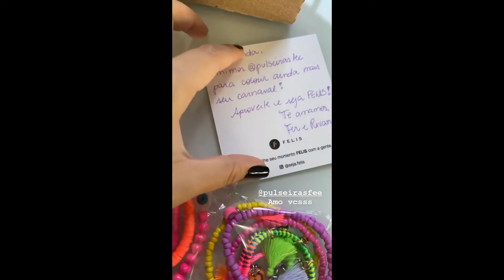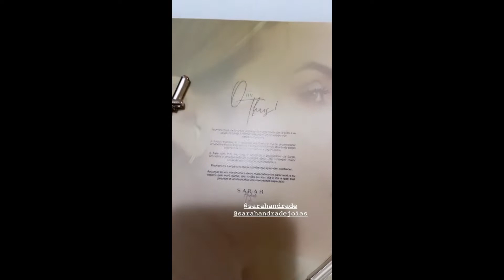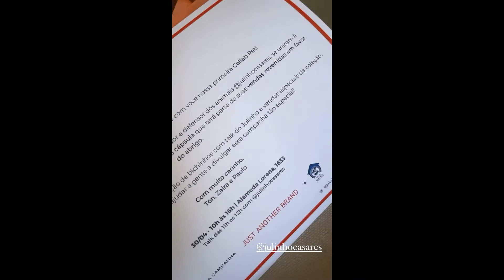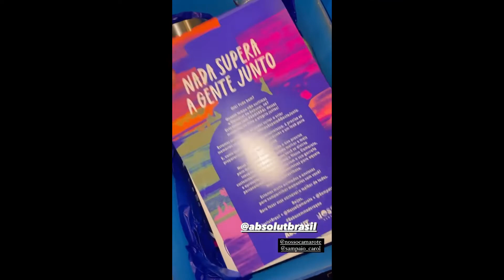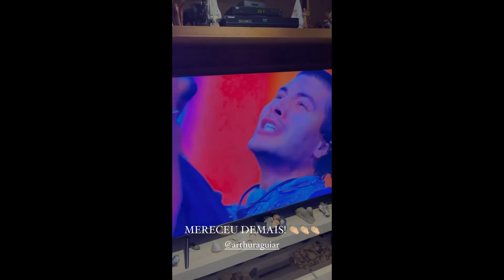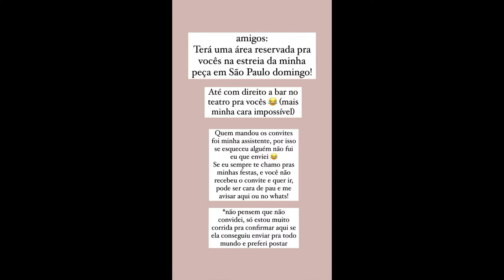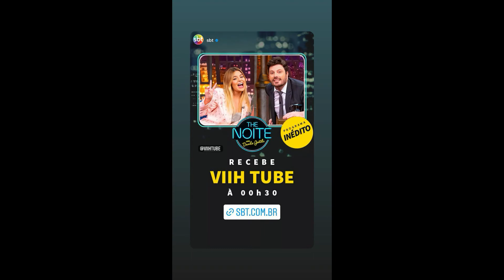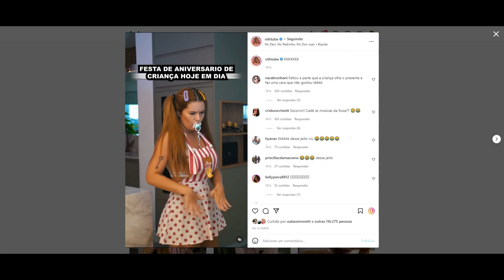STORIES DA THAIS BRAZ E VIIHTUBE 26/04/2022